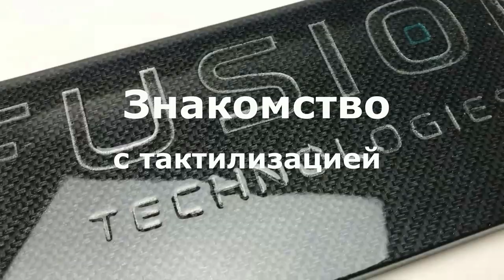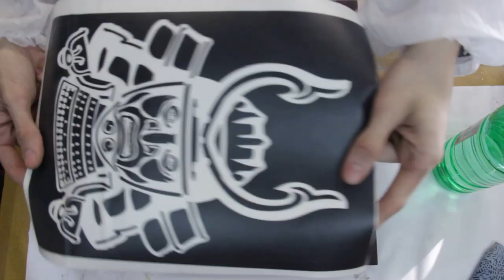Тактилизация. Знакомство с технологией.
Показывает Левон Манукян
Мы Вас научим делать красивые вещи вместе с Fusion Technologies.

Звонки по России бесплатные.